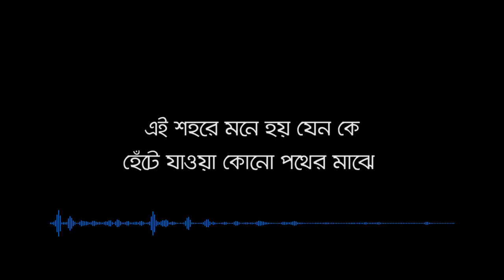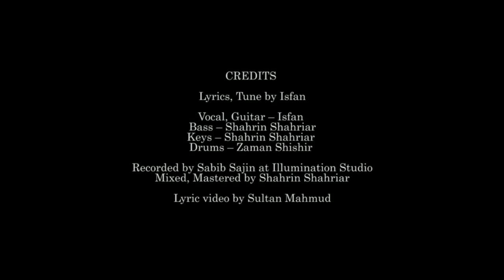Isfan - Ek Shokale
Lyrics, Tune by Isfan

Vocal, Guitar – Isfan
Bass – Shahrin Shahriar
Keys – Shahrin Shahriar
Drums – Zaman Shishir

Recorded by Sabib Sajin at Illumination Studio
Mixed, Mastered by Shahrin Shahriar

Lyric video by Sultan Mahmud